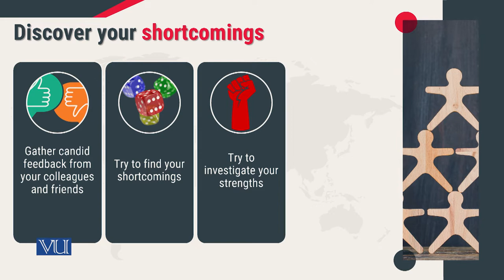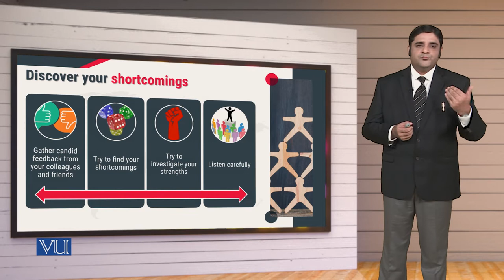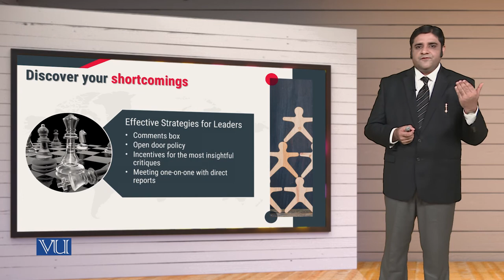MGT714_Topic132 | Leadership, Emotional Intelligence & Decision Making